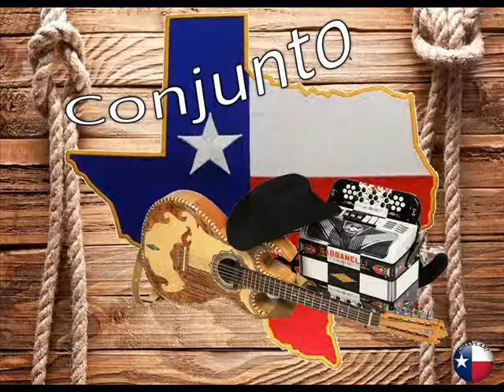Paloma negra - Conjunto Los Pochos